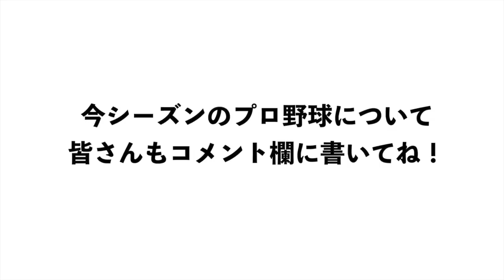【短期決戦なら何処が強い？】2020年プロ野球がまもなく開幕！どこのチームが有利に戦えるのか！？